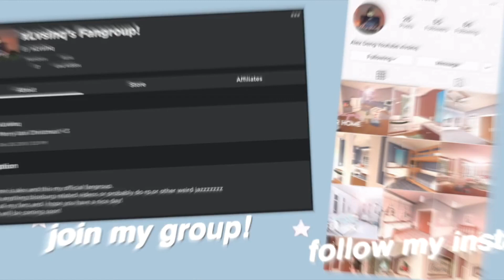Bloxburg II Tutor Couple Home 60k II House Tour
hIYA

so UmmM i made a couple because I cAN!212! and i didn't record sadly because i literally forgot so my mistake! btw I got a new intro from Kachunkie who is literally a talented bloxburg content creator that you SHOULD check out lol. And Tysm for 200 subscribes! ♡♡

Value II 59k
Gamepasses II All accept large plot

Mini FAQ♡
Q.Why did you start building?
A. UmmMMm honestly idk im bored all the time lol.
Q. How did you think of your username?
A.i saw this name that had "Lvser" so i wanted something with loser, lose, and losing lol.
Q. Are you going to do a face reveal?
A. at 100k i will but 100k is impossible lol so the basic answer is like no.
Q. Who is your inspiration?
A. i wasnt really inspired but ive seen cylito and others so i think thats my inspiration lol.

Creation Info
Recorder II OBS(free)
Editor II VideoPad Video Editor(Paid)
Computer II ASUS - 15.6" Gaming Laptop - Intel Core i5 - 8GB Memory - NVIDIA GeForce GTX 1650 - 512GB Solid State Drive - Black
Thumbnails II Photoshop(Paid)

ilygsm! ♡